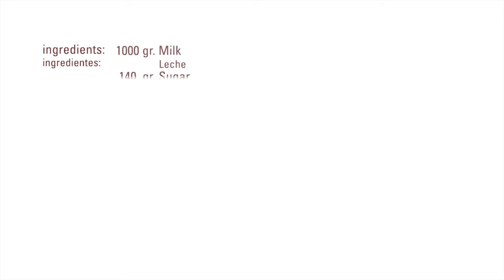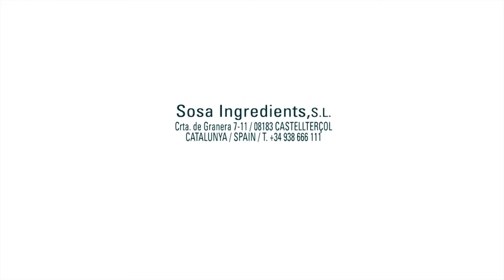Helado de Chocolate Dextrosa · Procrema 100 Frío · Texturizantes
Ingredientes:

1000 gr. Leche
 140  gr. Azúcar
  30   gr. Dextrosa
  30   gr. Glicerina
 100  gr. Procrema 100 frío
 200  gr. Cobertura de chocolate negro Sosa Bio Sâo Tomé 66%

Elaboración:
Calentar la leche
Mezclar la leche con el chocolate hasta que se haya formado una masa homogénea.
Añadir el azúcar, la dextrosa y el Pro-Crema 100 frío
(previamente ya mezclados entre ellos ) y triturar
Añadir la glicerina y volver a triturar
Dejar reposar 3 horas en la nevera
Turbinar